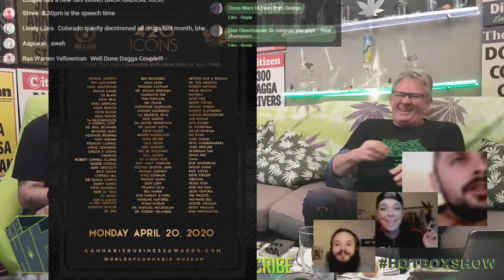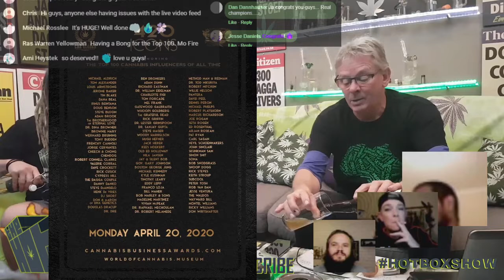HotboxShow - Ep130 - DaggaCouple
@DaggaCouple Honoured in the 420Icons - The Top 100 Cannabis Influencers of All Time.
 - WorldofCannabis.Museum